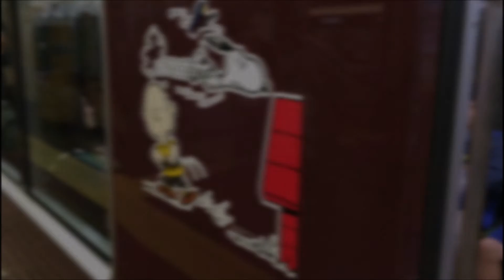【阪急と新幹線のデットヒート！定点観測】高速通過！阪急京都本線 東海道新幹線 上牧駅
阪急京都本線上牧駅京都側の定点観測動画です。
この駅は横を新幹線が通過していくことで有名ですが、阪急も結構高速で通過するので迫力があります。
休日昼間の撮影のため、特急と準急が交互に来るだけの、面白くない構成ですが、この日運転開始のスヌーピーフレンズ号や、古都、京とれいんもやってきますし、阪急3300系、5300、7300系、8300系、9300系、1300系と京都本線で運用中の阪急車は全系列やってきます。新幹線もN700系、700系が頻繁にやってきますので、見飽きることはないと思います。

一日中ベンチで座ってるだけでも楽しい駅です。
風切り音も多数収録していますが、どうぞご笑覧ください。